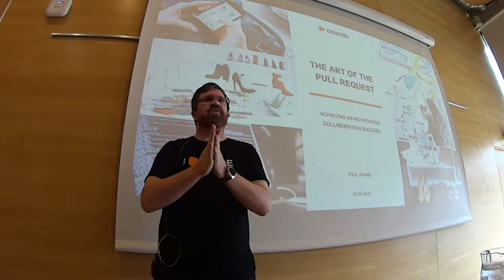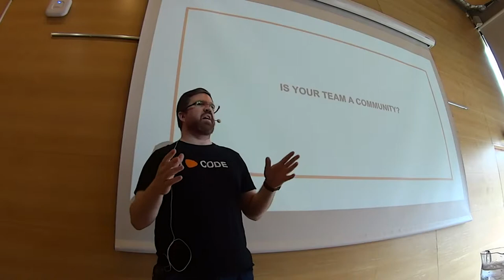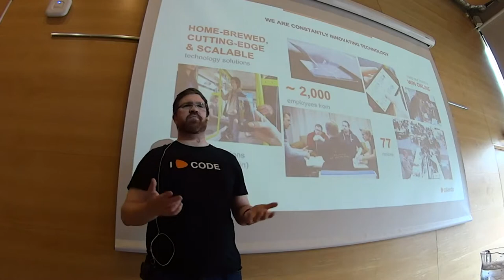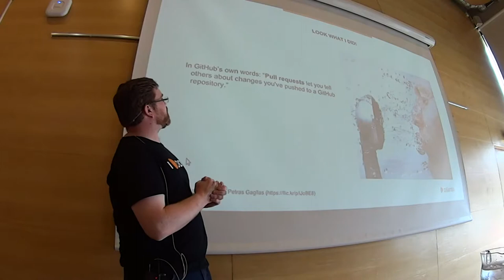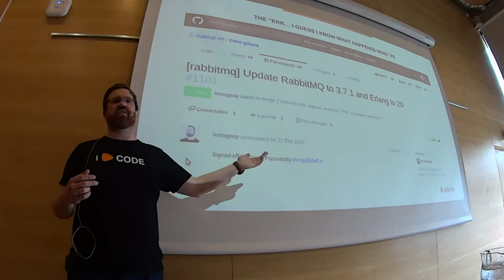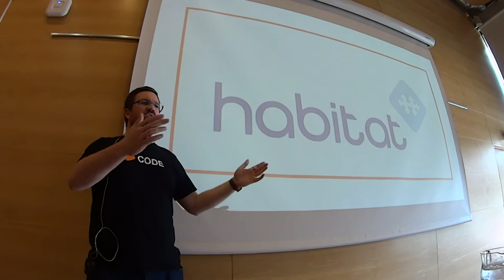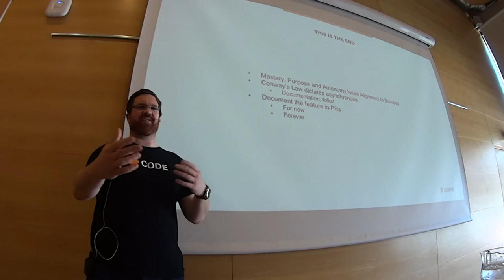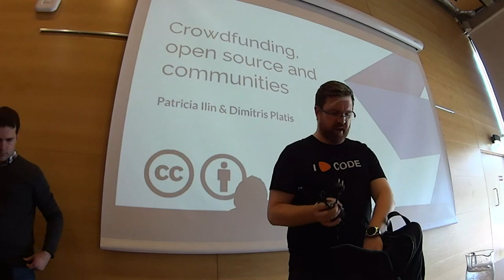The Art of the Pull Request - Paul Adams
Take a moment to ask yourself, "what are Pull Requests for?"

Typically PRs are used as a means to communicate that some body of work has been done and is ready to be merged. But is this an optimal use of PRs? If we submit a PR after the work has been completed, have we missed a golden opportunity to collaborate?

PRs should be treated like the basic unit of collaboration within GitHub-based projects. By using PRs as communication medium and not simply as a review mechanism, we can create opportunities to communicate better within our projects, enhance the on-boarding of new contributors and help catch potential problems early.

In this short talk, I show off the good, the bad and the ugly of PRs and provide a template for best practice which encourages communication and collaboration within your community.

Paul Adams is the Open Source Lead for Europe's largest e-commerce platform, Zalando. Paul works in support of a team that helps to grow a community around Zalando's open source technologies and to consult internally on how best to operate in an open manner. Paul is known as a long-time contributor to the KDE community but these days, spends most of his contribution time working on Habitat.